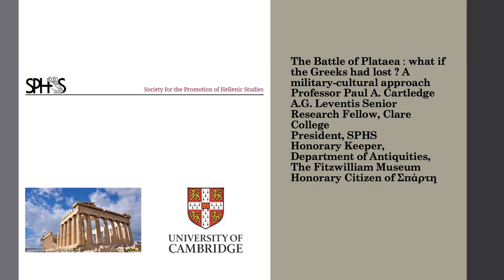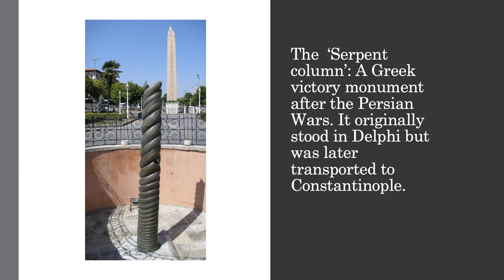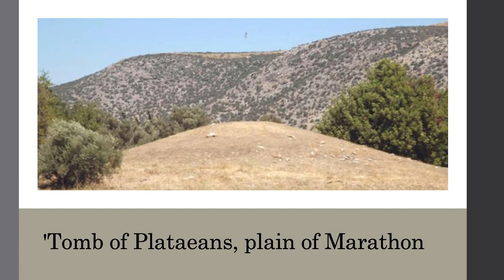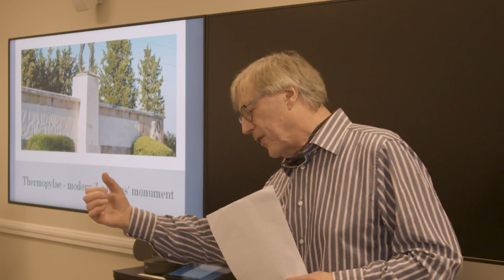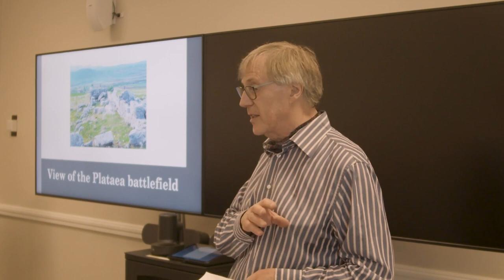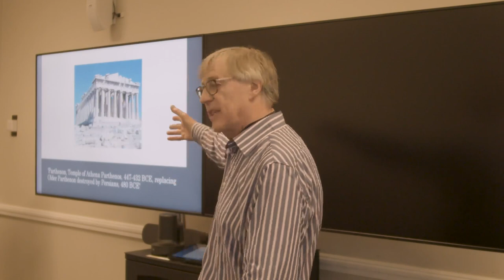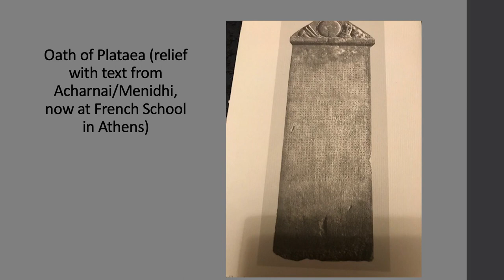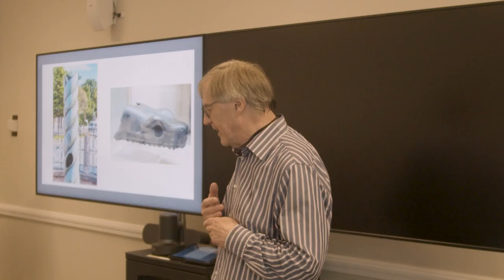Professor Paul Cartledge: The Battle of Plataea: what if the Greeks had lost?